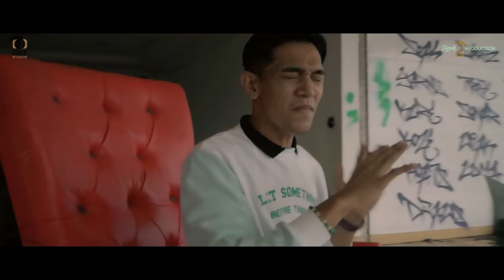Nursahin - Kiyapag isunan (Music Video)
'Kiyapag isunan (MUSIC VIDEO) performing by Nursahin it was composed by Joel@Kimpy. Produce by Tausug production & Mike studio'

Follow our personal page :
🎥 MIKE studio